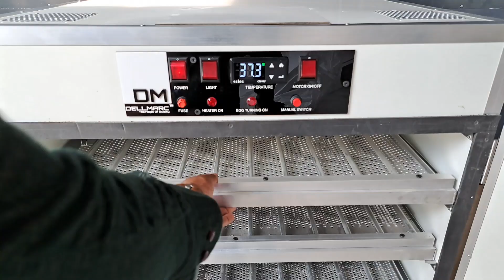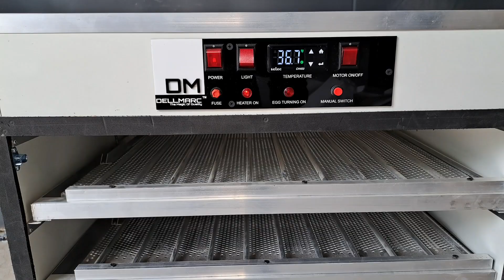डेलमार्क 500 एग इनक्यूबेटर चूजों का व्यापार किया जा सकता है और पैसा कमाया जा सकता है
यह मशीन आपको बहुत सारा पैसा दिलाएगी
Dellmarc Egg Incubator - 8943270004, 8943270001
first time incubating chicken eggs
hatching quail eggs in incubator
eggs hatching in incubator
how to use a incubators for hatching eggs
diy chicken incubator egg turner
how to turn eggs in incubator
how does an incubator work for chicken eggs
automatic digital egg incubator
incubating bearded dragon eggs
how to set up an egg incubator
hatching duck eggs in incubator
checking eggs in incubator
egg incubator temperature
humidity in incubator for chicken eggs
incubating gamefowl eggs
when to candle eggs in incubator
hatching goose eggs in incubator
day 18 chicken egg incubation
hatching turkey eggs in incubator
how to make a homemade incubator
hatching chicken eggs in incubator
hatching bantam eggs in an incubator
collecting eggs for incubation
how to use incubator for chicken eggs
best incubators for hatching eggs
chicken egg incubation process
automatic incubator for chicken eggs
how to use an egg incubator
how does egg incubator work
fully automatic egg incubator
how to hatch quail eggs with incubator
how to use the incubator
temperature for incubator chicken eggs
how to set up a smart incubator
smart incubator instructions
incubator temperature setting
when chicks hatch in incubator
when to stop turning eggs in incubator
diy incubator for chicken eggs
how to make incubator without electricity
how to make an egg incubator
how to incubate bird eggs at home
diy incubator for quail eggs
cheap incubator for hatching eggs
diy incubator for duck eggs
how to make an incubator out of a mini fridge
incubators for hatching chicken eggs
how to hatch an egg without an incubator
how to hatch a chicken egg at home
how to make a incubator
how to hatch a chicken egg without incubator
what to do when chicks hatch in incubator
how to hatch bird eggs at home without incubator
how to hatch duck eggs in incubator
how do you incubate chicken eggs
how to hatch a normal egg at home
best small incubator for chicken eggs